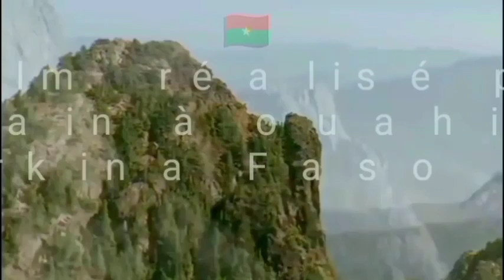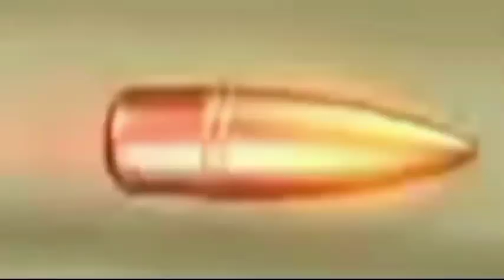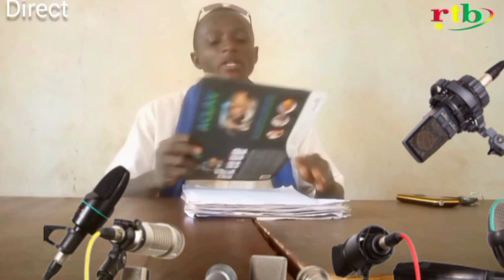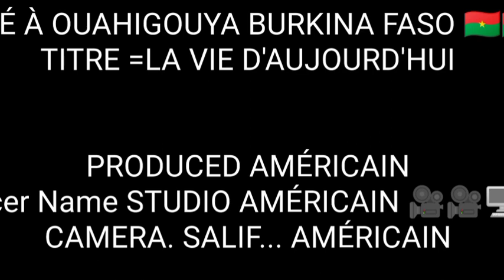film d'action Burkinabé Ya toondo la Faso/la vie d'aujourd'hui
YA TOONDO LA FASO est un film réalisé à ouahigouya par américain un film qui parle de la vie d'aujourd'hui